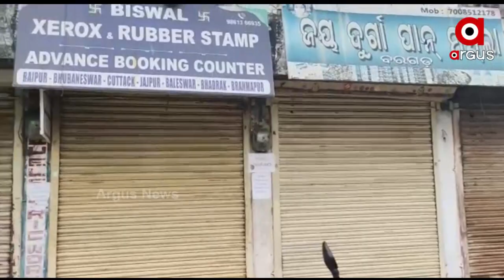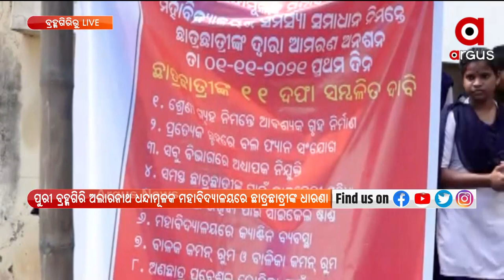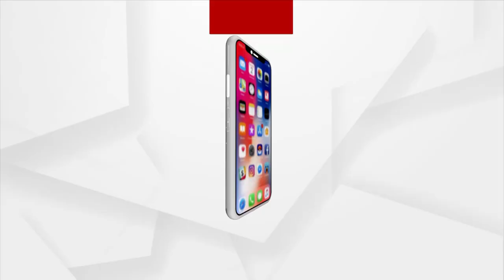MADHYANA KHABAR | 01 NOV 2021 | Argus News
+ ଅଧ୍ୟକ୍ଷା ମମିତା ମେହେର ମର୍ଡର ଘଟଣା

+ ବିଜେପିର 8 ଘଣ୍ଟିଆ ବରଗଡ଼ ବନ୍ଦ

+ ପୁଣି ଶାସକ ଦଳକୁ ସୌମ୍ୟଙ୍କ ସଂପାଦକୀୟ ଆକ୍ରମଣ

+ କୁବେର କନଷ୍ଟେବଳଙ୍କ ପାଖରେ ଆଉ କେତେ?

+ ୧୯୭୧ରେ ପାକିସ୍ତାନ ଚାଟିଥିଲା ଧୂଳି

+ ଗାଁକୁ ରାସ୍ତା ନଥିବାରୁ ଆସିପାରିଲାନି ଆମ୍ବୁଲାନ୍ସ